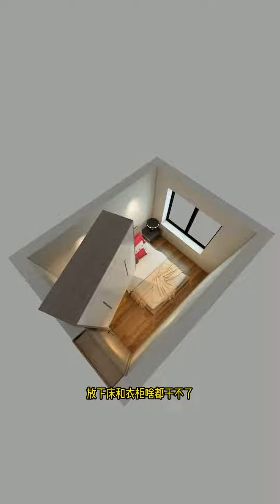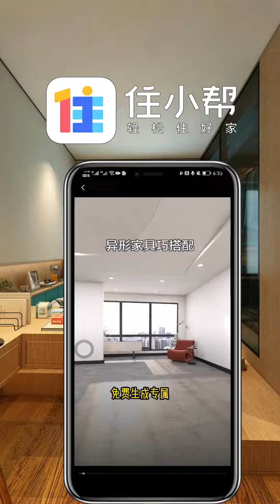家里卧室小 可以这样做 收纳 多 面积也增大不少 颜值别高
大家好，這裏是金槍客設計，
正式入駐油管平臺啦
專註房屋裝飾設計！
希望能帶妳們找到舒適！
喜歡的朋友記得關註哦~
请注意，本视频符合平台的使用要求，没有任何违规行为。